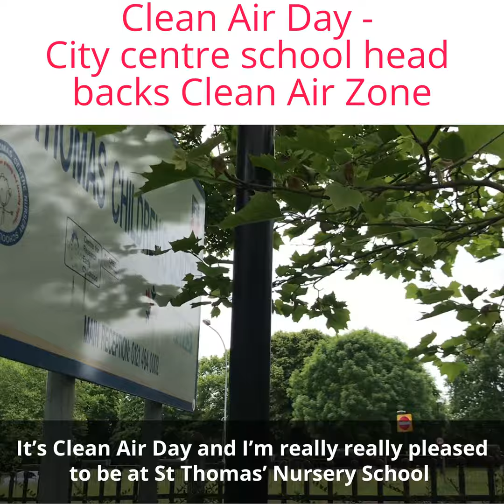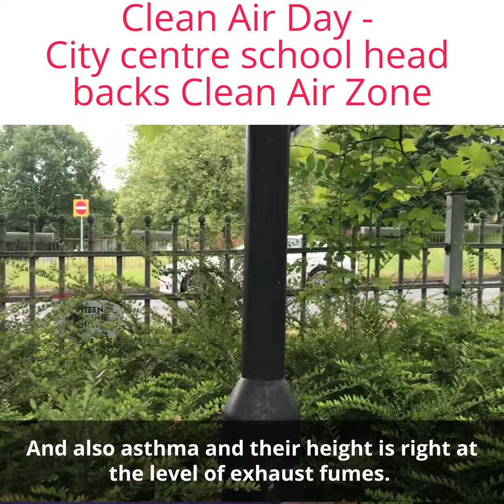Councillor Jayne Francis talks to Mandy Cryan about the Clean Air Zone in Birmingham, UK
Mandy Cryan the Executive Head Teacher of 3 central Birmingham Schools talks about the importance of clean air on young children's developing lungs.